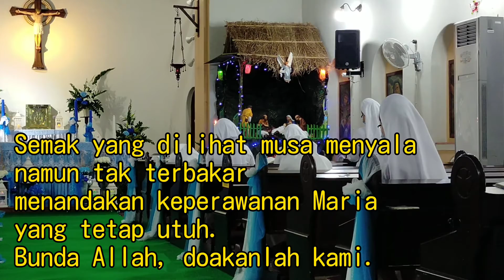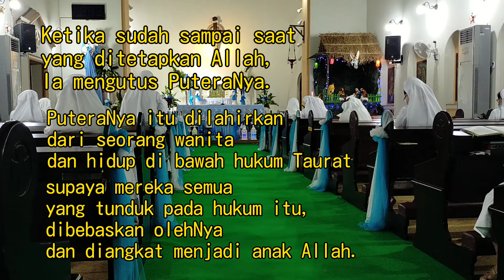Ibadat Sore I (HR Santa Maria Bunda Allah)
Ibadat atau Offisi merupakan doa harian wajib para biarawan biarawati.
Doa ini bisa didoakan secara pribadi maupun bersama.